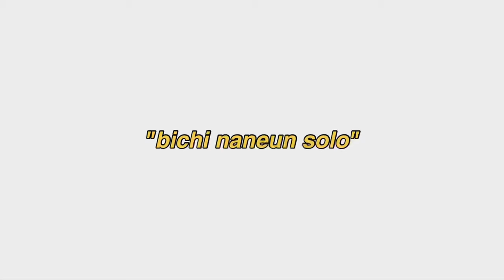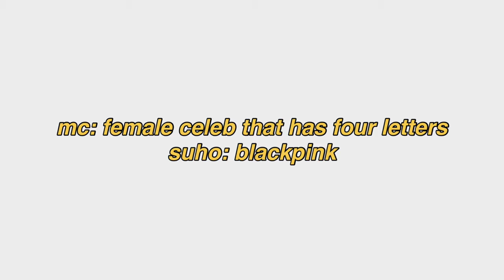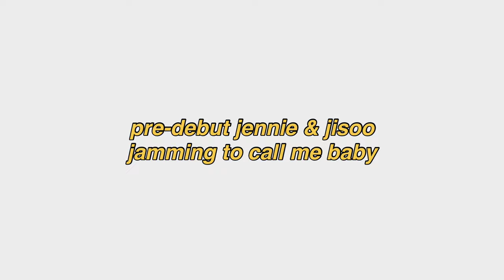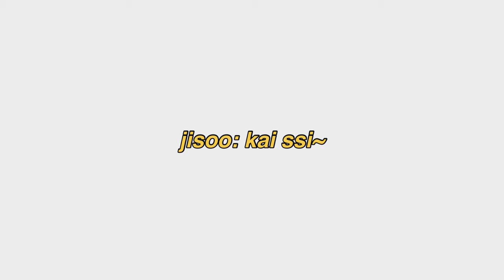blackpink and exo moments I think about a lot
here are some exopink moments that I think about a lot
 ps. probably most of us lol